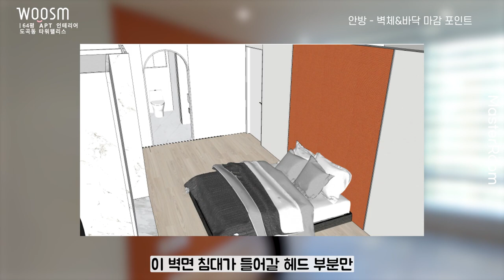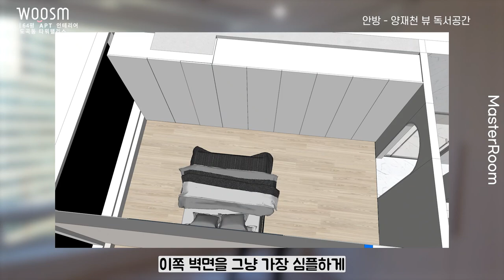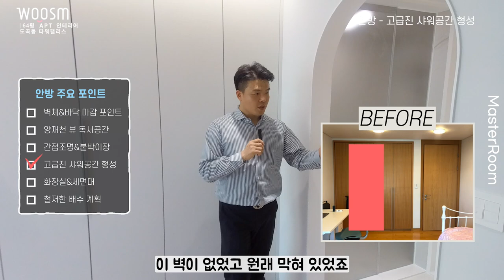아늑한 안방 인테리어 꿀팁 대방출! | 60평대아파트인테리어 | 하이엔드, 조명 인테리어, 고급 아파트, 안방, 복도 | 트리마제, 한남더힐, 타워팰리스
아늑한 안방 인테리어 꿀팁!! | 60평대아파트인테리어 | 하이엔드, 조명 인테리어, 고급 아파트, 안방, 복도 | 트리마제, 한남더힐, 타워팰리스

이번 영상에서는 64평 아파트의 고급진 인테리어를 소개 드립니다. 최고급 아파트의 대명사 타워팰리스 인테리어 현장인데요, 쭉 뻗은 고급진 복도 끝에서 만나 볼 수 있는 양재천뷰를 잘 살린 아늑한 안방을 소개합니다.

00:00  하이라이트 영상

00:38  벽체&바닥 마감 포인트

01:09  양재천 뷰 독서공간

02:28  간접조명&붙박이장

03:04  고급진 샤워공간 형성

03:45  화장실&세면대

04:54  철저한 배수 계획

05:39   영상  마무리

● 서울시 마포구 연남동 570-36